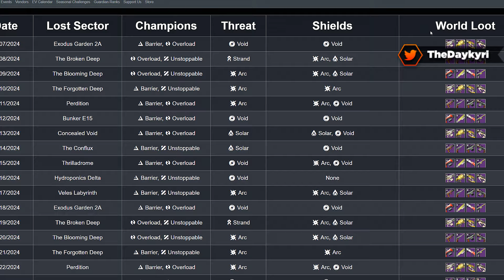7 armas fáciles de farmear en SOLO! Destiny 2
Un BUEN LIKE y COMPARTIR AYUDA MUCHO! ¡MUCHAS GRACIAS! 🏅Hazte Miembro del canal! 🚩 Nuevo en el canal? Activa la 🔔 // 🔵 DISCORD

00:00 - Intro
00:27 - 1º
01:26 - 2º
02:27 - 3º
05:15 - 4º
05:29 - 5º
05:58 - 6º
06:08 - 7º
06:27 - 8º
06:44 - Extra
07:19 - Outro